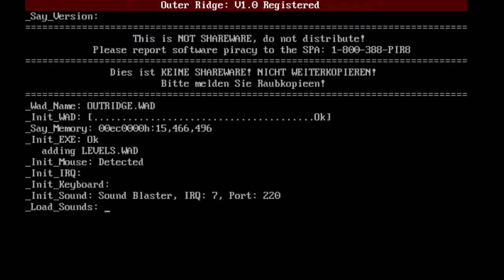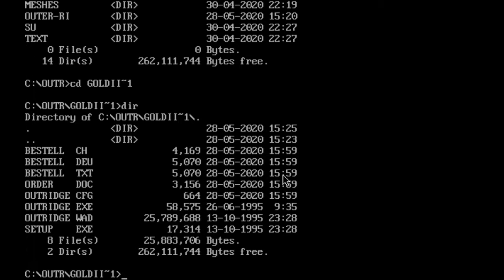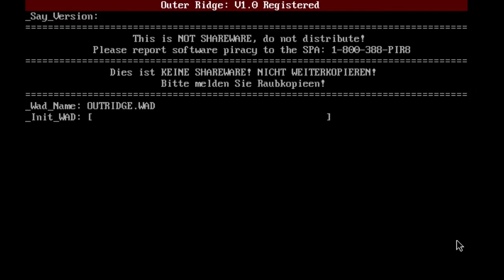Outer Ridge DOS Video Game Shareware 1994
Outer Ridge was the result of my 1994 College year side project. During
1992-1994 I had created 3DVECT39.ZIP, a video game engine, and the best thing to do with a video game engine, is to make a video game. Outer Ridge started as a "It will be done in a month" to a 5 month project. The final game was sold in stores and as shareware, but the in-store sales made the most money.